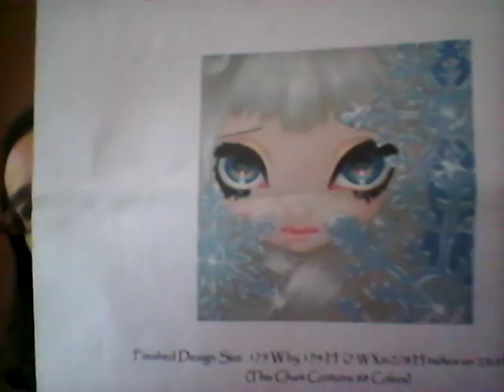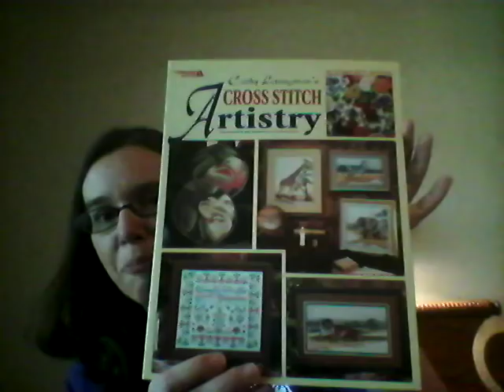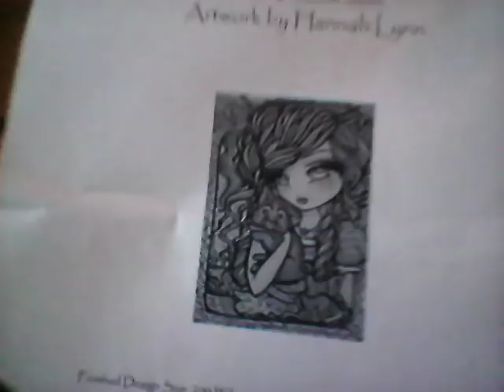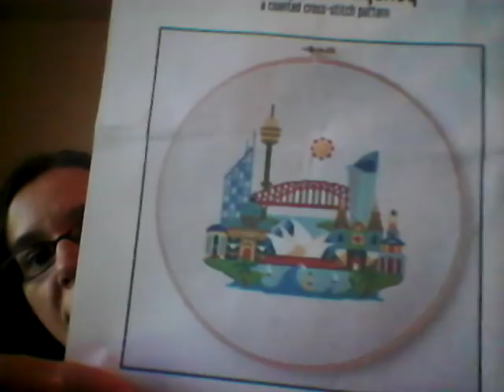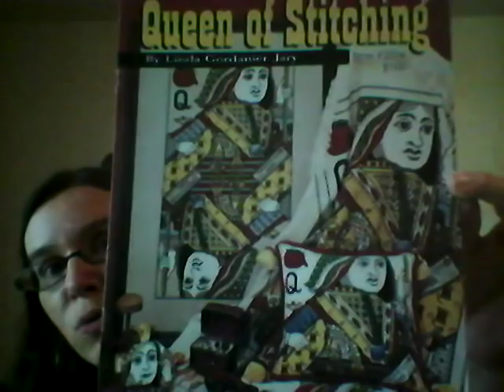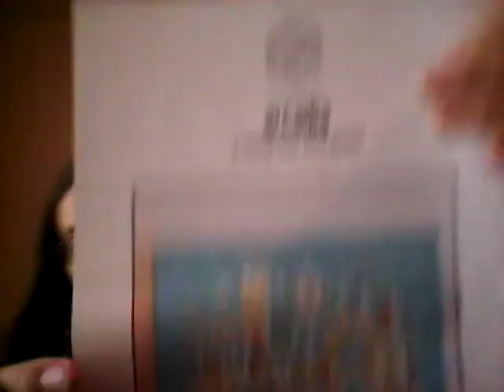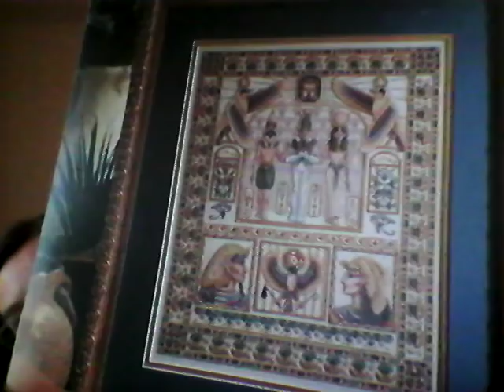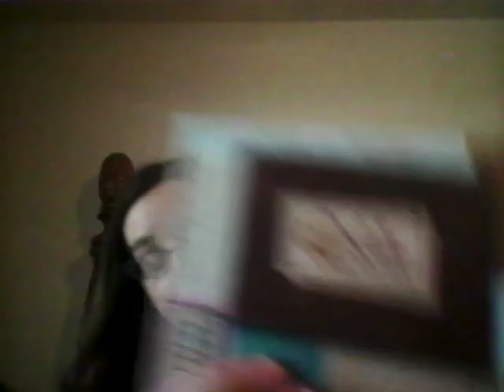Flosstube #32: May and June Starts & Cut Off